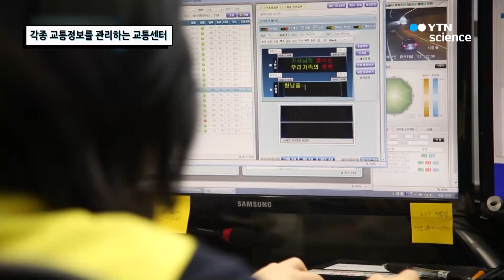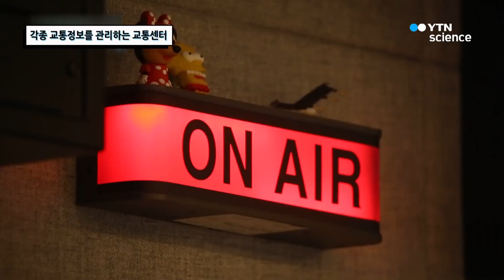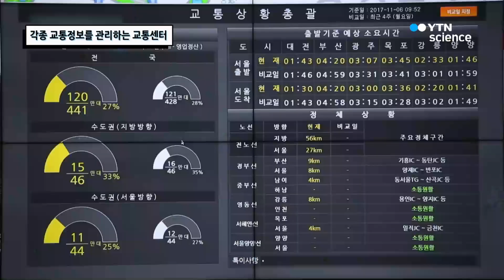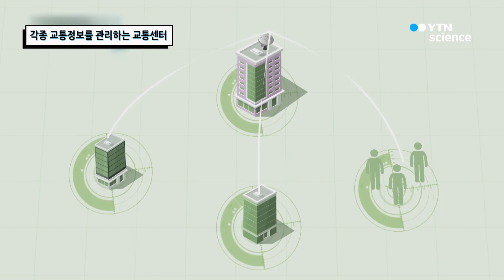각종 교통정보를 관리하는 교통 센터 / YTN 사이언스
주요도로의 교통사고 상황관리, CCTV와 같은 교통 시스템의 운영관리, 교통정보 제공 등의 일을 한 번에 처리하는 교통 센터! 현재 교통 센터는 더 안전한 교통관리와 정확한 교통정보 전달을 위해 지능형 교통시스템을 사용하고 있다! 스마트해진 교통 센터, 지금 살펴본다.